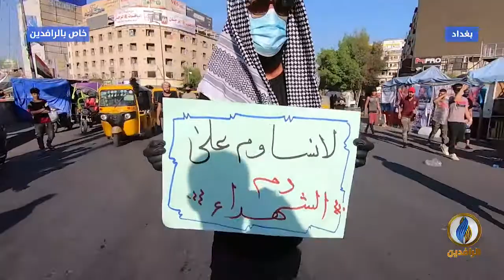مع_الناس | ثورة_تشرين.. احتجاجات مستمرة لتحقيق مطالب الثورة